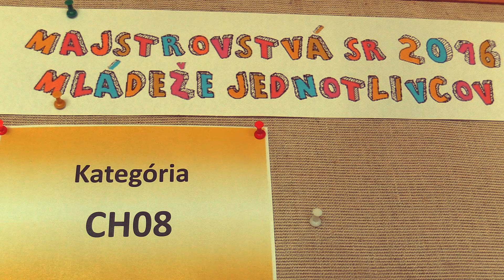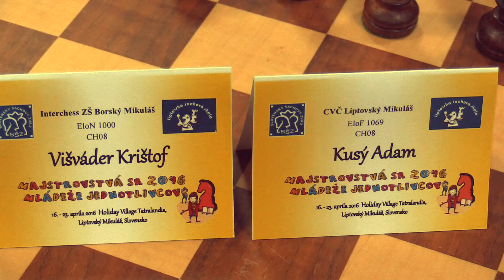CH08 2 kolo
FadeX - Dance of the Dead (Original Mix)

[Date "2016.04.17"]